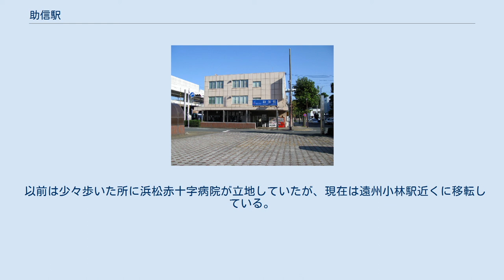助信駅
助信駅（すけのぶえき）は、静岡県浜松市中区助信町にある遠州鉄道鉄道線の駅。
直営駅（早朝・夜間は無人）であり、駅舎がある。
夜間は列車交換を行っている。
 駐輪場は高架化に先駆けて2012年7月より高架下に仮設のものが設置されているが、最終的には駅西側に設置される予定。
 新浜松駅〜八幡駅の高架化以前（遠州助信駅時代）は交差点を挟んで南向かい（新津町）に設置されていた。
 また、地上駅時代には遠州鉄道では最後となった反転フラップ式案内表示機を設置していたが、2005年度より始まった「遠州鉄道鉄道線高架化事業」完成後に消滅した。
なお、同事業完成前には島式ホーム1面2線だった。
 高架化に先駆け、2012年2月より仮駅舎に移転していたほか、駅東側に存在した立体駐輪場（収容354台）も2012年7月より仮駐輪場に移転している。
 1985年12月1日～2012年2月28日の駅舎（2008年10月） 開業当時の地名（浜名郡曳馬村大字助信）が由来。
 「助信」の由来は定かではないが、助信と言う名前の刀鍛冶や武士がこの周辺に土着したからと言う人名説がある。
 2019年度（令和元年度）の乗車人員は510,790人（全18駅中6位）、降車人員は484,752人（同6位）である。
 1980年度（昭和55年度）以降の乗車人員および降車人員は次の表のとおりである。
 駅周辺には住宅街が広がる。
道路を隔てた私有地駐車場に、地上区間の高架切り替え前に使用されていた遠州助信駅の駅名標が保存されている。
 以前は少々歩いた所に浜松赤十字病院が立地していたが、現在は遠州小林駅近くに移転している。